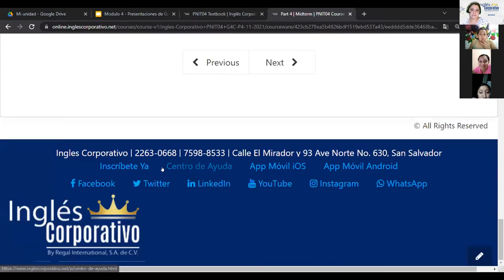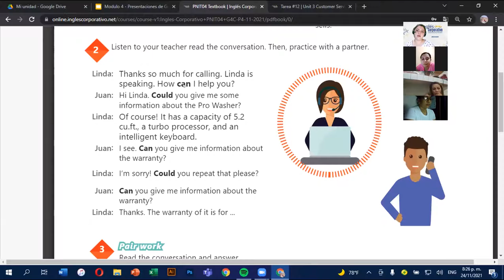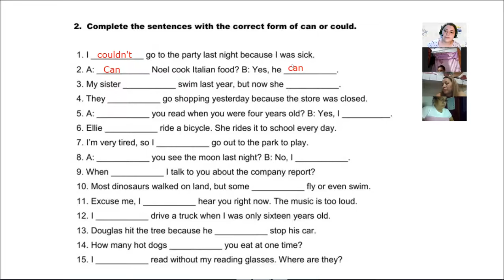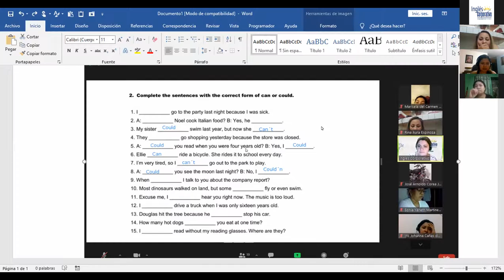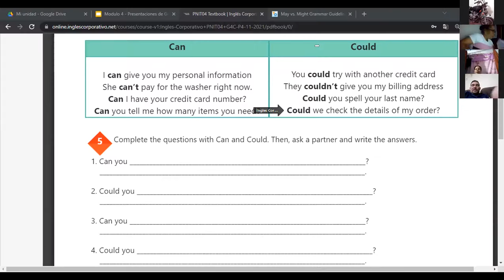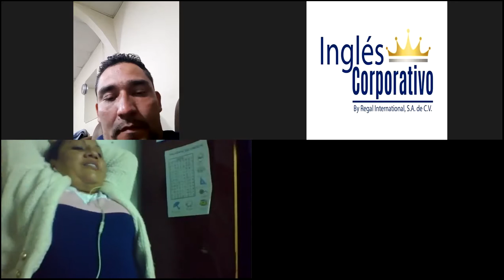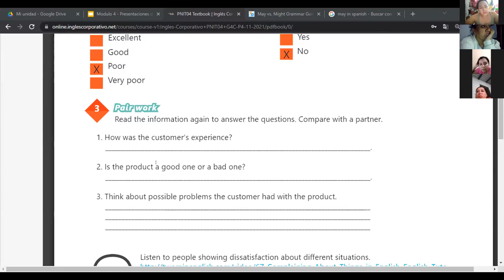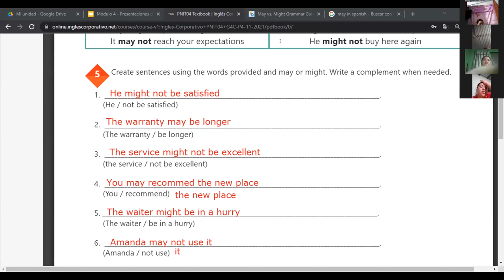Ingles Corporativo-Videoconferencia #8 How to use may and might.